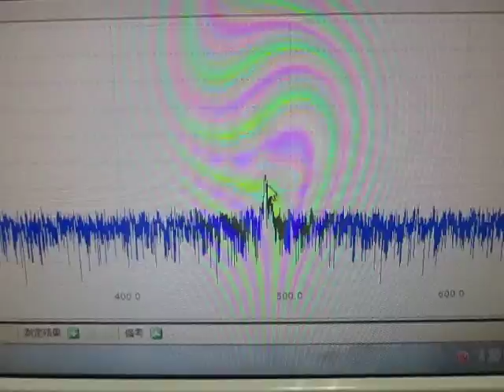Ultrasonic measurement 超音波テスター